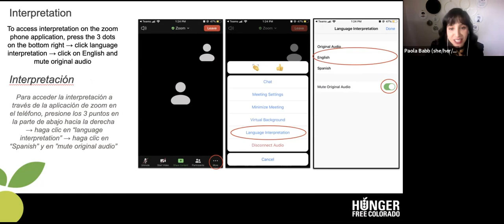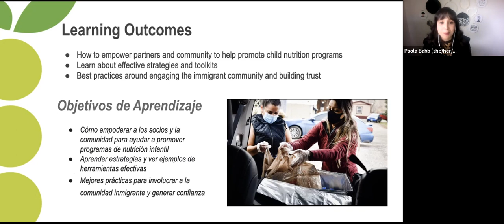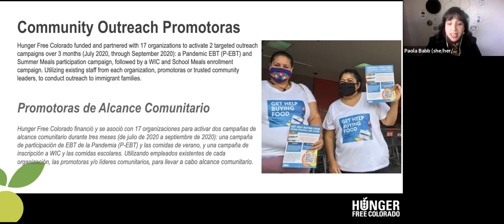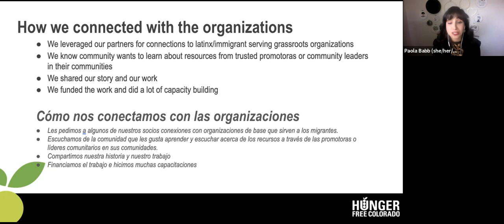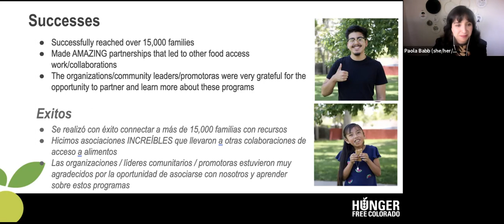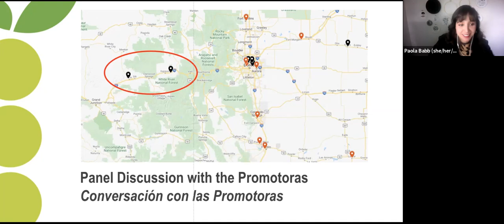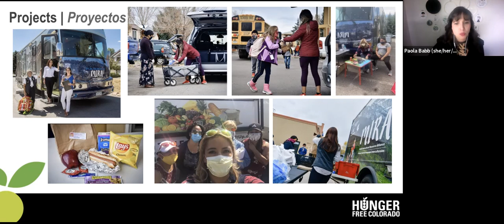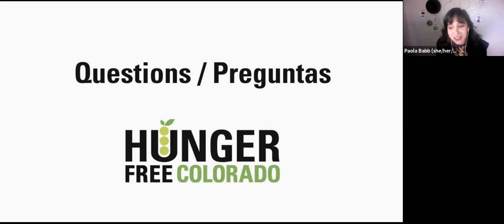Rural Child Hunger Summit 2021: Community Outreach Promotoras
It is important to build trust in the community in order to be able to effectively share resources and motivate the community to access programs and services. Hunger Free Colorado is committed to empowering the community by providing the tools necessary to successfully implement outreach for Child Nutrition programs in a participant-centered way. This session will feature a presentation about a statewide promotora outreach campaign in the summer of 2020 to promote Pandemic-P-EBT and other Child Nutrition programs to immigrant families, utilizing promotoras and other trusted community leaders. A panel of some of these leaders will speak to the success of their work. Participants will learn how to empower their partners and community to help promote Child Nutrition programs and will learn about effective strategies and toolkits that will help increase the comfort families have in participating in these programs.

Speakers:
Paola Babb, Community Engagement and Child Nutrition Manager, Hunger
Free Colorado
Maria Judith Alvarez, Community Engagement Coordinator, S.A.N.A. Safe
and Abundant Nutrition Alliance
Carolina Guzman, Neighborhood Navigator, Eagle County
Community Navigators
Melina Valsecia-Monreal, Executive Director, Eagle Valley Community
Foundation, MIRA (Mobile Intercultural Resource Alliance) Bus Project